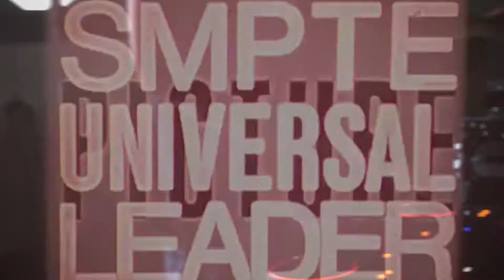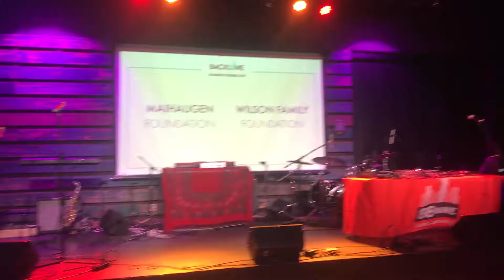BACKLINE SHOWCASE 2018 (Zed Kenzo, Lex Allen, Crystal Knives, Abby Jeanne) CHAN VLOG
Hey Guys,

Enjoy This vlog I did, One of the main keys was the BackLine Showcase which was awesome. All of the artist are so talented and they deserve that grant from BackLine. GO CHECK THEM OUT!

Artist: Zed Kenzo, Lex Allen, Crystal Knives, Abby Jeanne

LUM: CHAN

Make Sure too

-CHAN